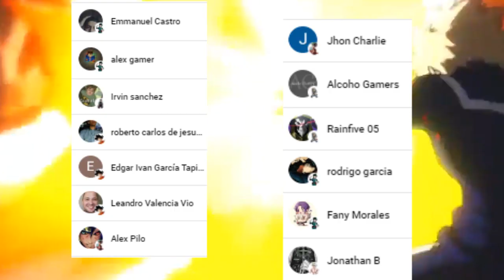ALL MIGHT Regresa para ENFRENTAR a AFO 😱 DABI va a EXPLOTAR !!! Boku no Hero Academia 386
HOLA AMIGOS LES TRAEMOS UN NUEVO VÍDEO ESTA VEZ LA REVIEW DEL MANGA 386 DE BOKU NO HERO ACADEMIA, DONDE VIMOS UNO DE LOS MOMENTOS MAS IMPRESIONANTES CON EL REGRESO DE ALL MIGHT